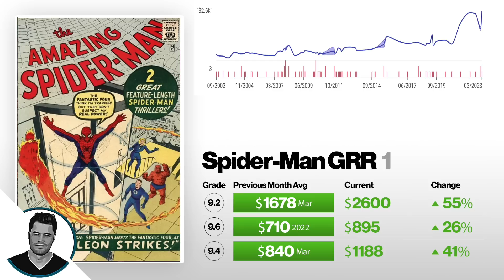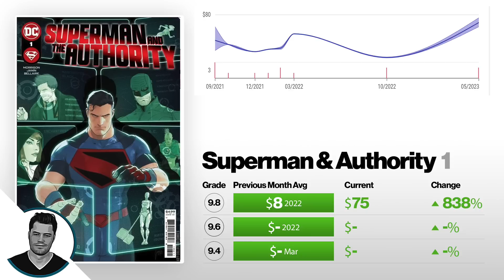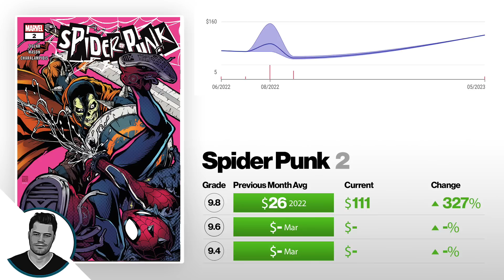Up +836% You Need To SELL This Comic NOW